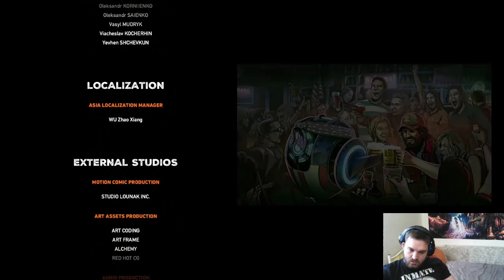Far Cry 5 : Fin de Mars |Ep:39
Far Cry 5 et c'est tout

Matos :
PC DELL Optiplex 7010
16G 4K, I7 3170